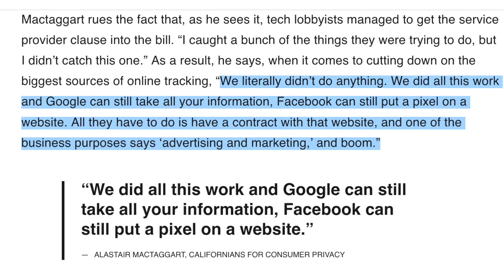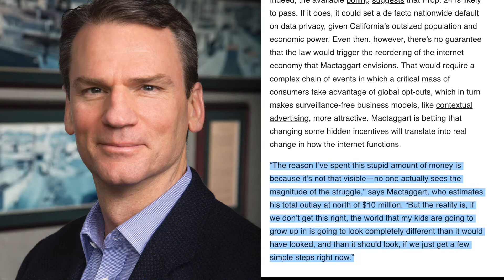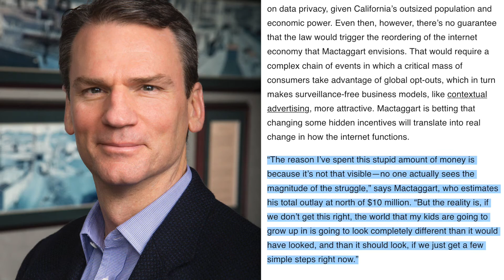California's Prop 24 Explained by a Programmer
Follow for weekly cybersecurity videos!